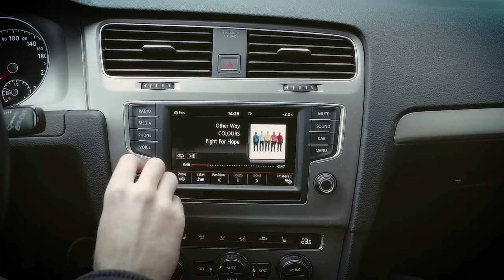Other Way - Fight For Hope (feat. Petr Kolář)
Kupte naši novou desku Colours s písní Fight For Hope na
Buy our new CD Colours with Fight For Hope song

Special thanks to Petr Kolář!

Band members:
Jan Knettig - Vocals, Violin
Jiří Trumpeš - Guitar
Martin Vedral - Guitar, Keyboard
Sebastian Klíma - Bass Guitar, Vocals
Roman Lenner - Drums

Lyrics:

Chorus:
Don’t you go.
There’ll be no tomorrow.
Fight for hope.
Defeat the sorrow.

Verse 1:
If you go
We’re no more.
Things will just
Fall apart.
Promise
You’ll fight now.
We don’t want you
Gone, our friend.

Prechorus 1:
Every day of life
Is just worth a shot,

Chorus:
Don’t you go.
Fight for hope.
Defeat the sorrow.

Verse 2:
Fight it and
Don’t give up.
Stand up
And raise your arms.
We’re here
For you.
So feel it
And brace yourself.

Prechorus 2:
So hold on,
On, on, on and on!

Chorus:
Don’t you go.
Fight for hope.
Defeat the sorrow.